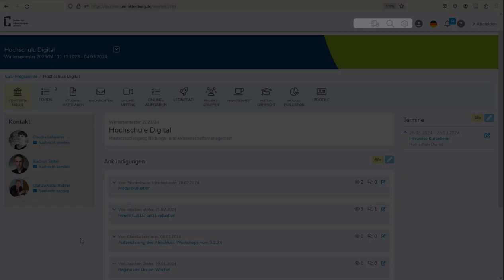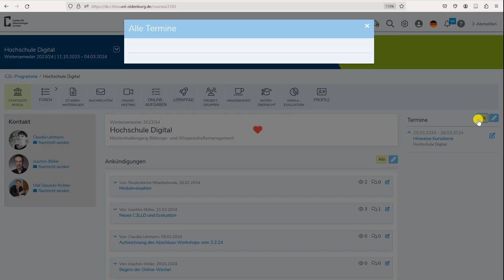C3LLO Lernplattform: Funktionen auf der Kursebene